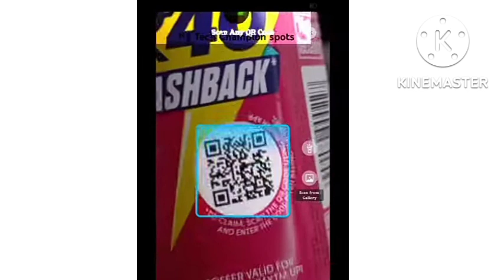sting energy drink paytm cashback || sting energy drink ₹40 paytm cashback